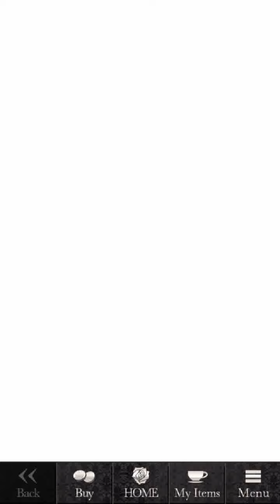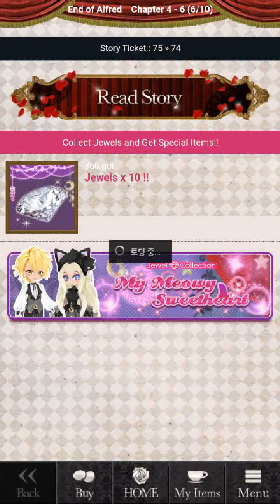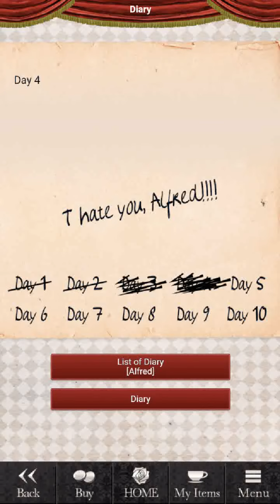[Otome] Blood in Roses - Alfred Chapter 4